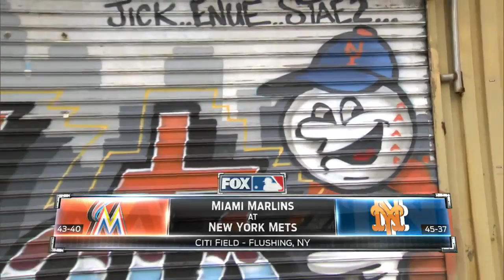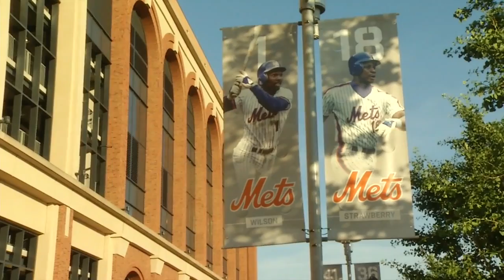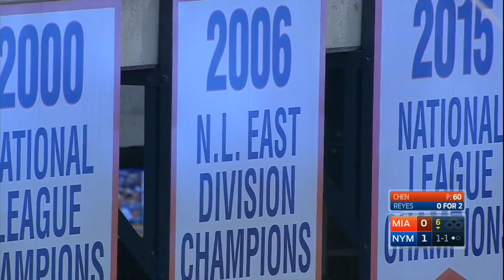MIA AT NYN - July 05, 2016